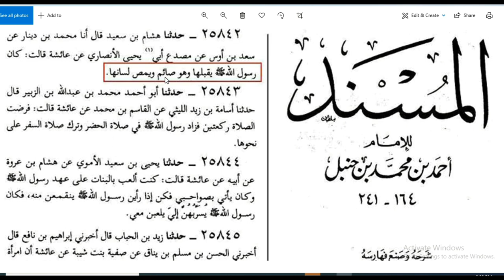بوس عائشة وتقبيلها عند الصوم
اتصال جديد شهر الرابع سنة 2022

المحقق الكركي العلامة السيد نعمة الله الجزائري الشيخ البهائي الحر العاملي العلامة المجلسي  محمود الصرخي الصرخية هدم القبور